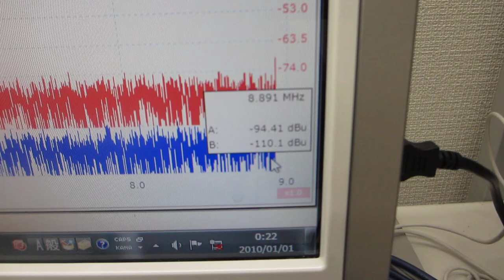超音波テスターＮＡ（オシロスコープ100MHzタイプ）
特徴（仕様）